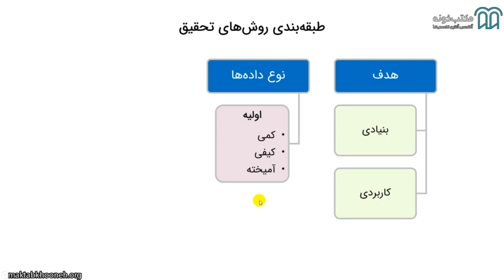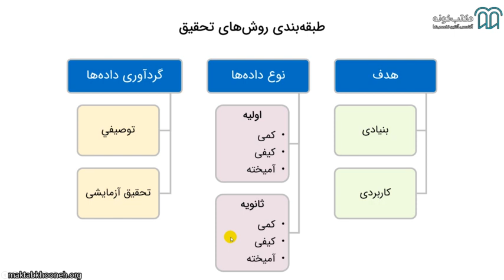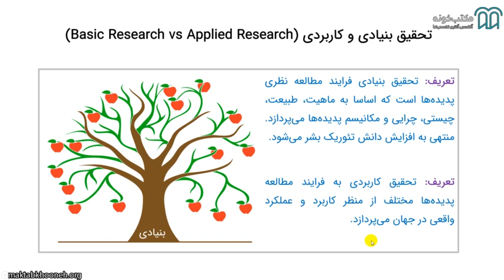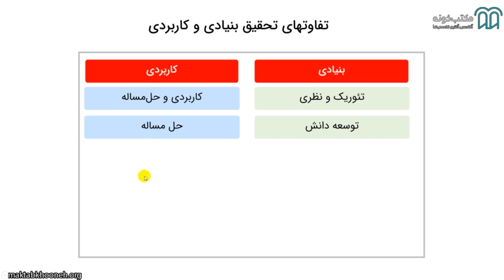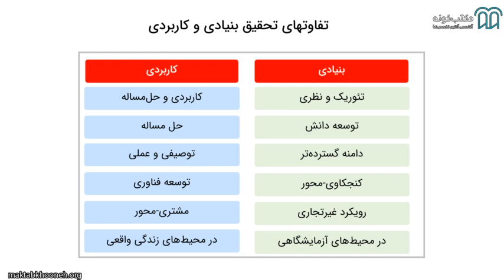آموزش جامع روش تحقیق و مقاله نویسی قسمت ۱۱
در دوره جامع آموزش روش تحقیق و مقاله‌نویسی به آموزش تمام مباحث عملی و تئوری مربوط به روش‌های تحقیق با تمرکز ویژه بر توانمندسازی همه علاقه‌مندان، جهت برنامه‌ریزی، نگارش، تدوین و ارائه  پروپوزال، پایان‌نامه در مقطع کارشناسی ارشد و رساله دکتری،  انواع مختلف مقاله‌نویسی، از جمله مقالات ISI، مروری و اصیل و همچنین مهارت‌های  لازم آکادمیک به‌صورت قدم‌به‌قدم و به زبانی ساده و روان پرداخته شده است.

استاد: دکتر اسماعیل سعیدی رباط

برای مشاهده آموزش جامع روش تحقیق و مقاله‌نویسی در مکتب‌خونه از طریق لینک‌ زیر وارد شوید